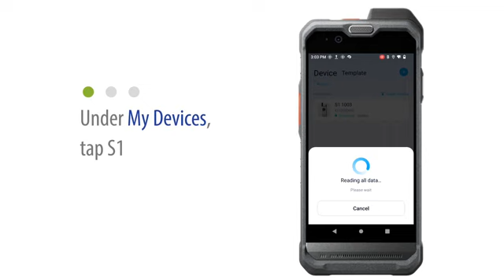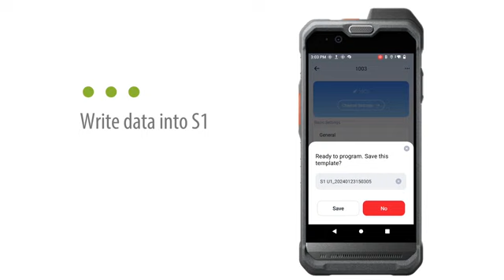Hytera S1 - Utilisation du double PTT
Il est équipé d'un double PTT : Un large PTT sur la face avant afin d'appuyer facilement dessus et un autre sur le côté. De plus, Il est possible d'effectuer de la veille sur deux canaux en simultané et de communiquer sur le premier canal grâce au premier bouton PTT et sur le deuxième canal grâce au second PTT par exemple.